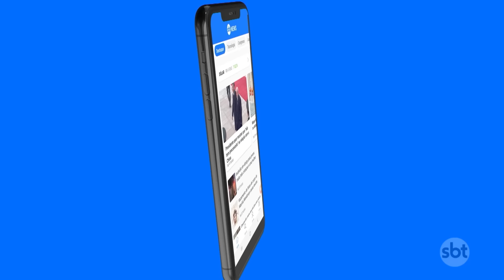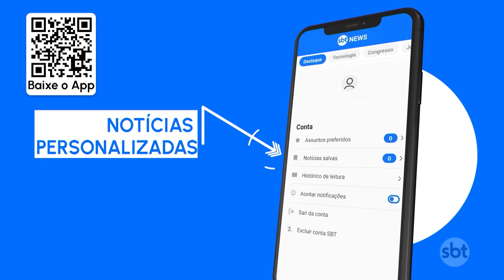Nordeste também é castigado pelas chuvas | SBT Brasil (10/05/24)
Até a manhã desta sexta-feira (10), 31 cidades já decretaram situação de emergência em Maranhão, segundo a coordenadoria estadual de proteção e defesa civil. Rios transbordaram por causa dos temporais e vários municípios.